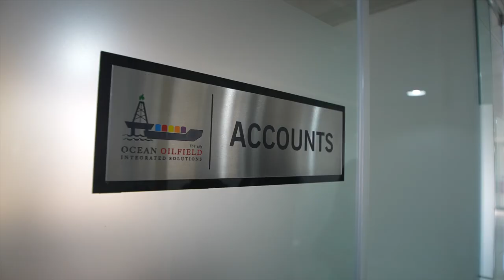Ocean Oilfield new office and facility (Abu Dhabi) Inauguration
5th December 2021, Ocean Oilfield Inaugurated its new facility under Ocean Oilfield Drilling - Abu Dhabi in Musaffah - Abu Dhabi UAE